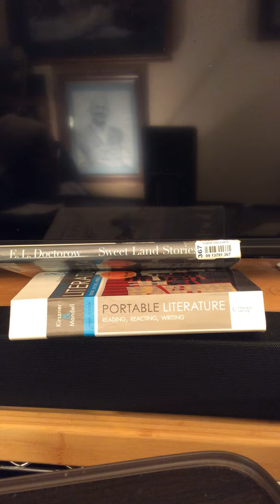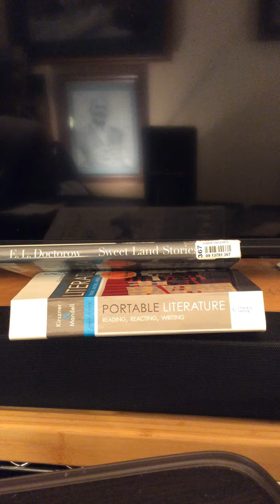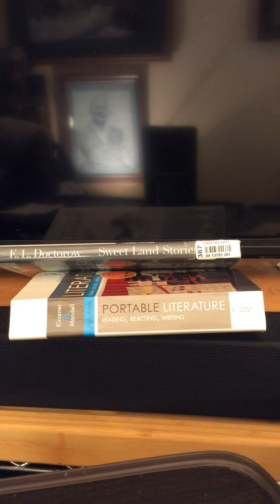Mini-Lecture: Character and Theme in “Baby Wilson”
English 1B mini-lecture and questions on E.L. Doctorow’s “ Baby Wilson,” from his short story collection, Sweet Land Stories (use italics for the collection title).

The last statement was a reminder to study literary criticism in the textbook’s Appendix, plus my salutation with thanks:).

Production notes: Recorded on a Mini iPad 3. The recording abruptly stops after ~23 minutes, but the “end was near,” so no problem.

English Panther OUT!